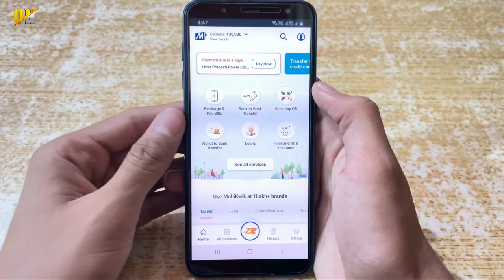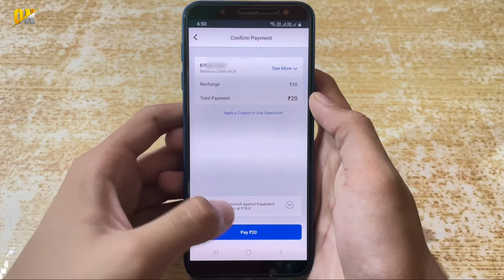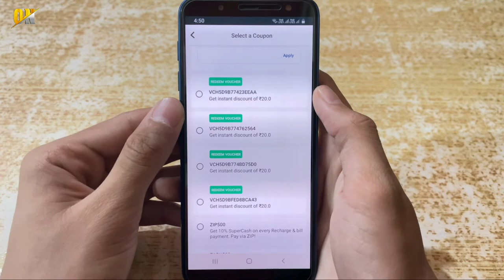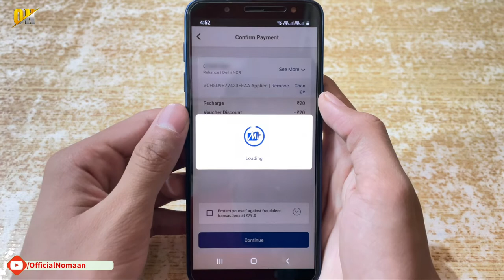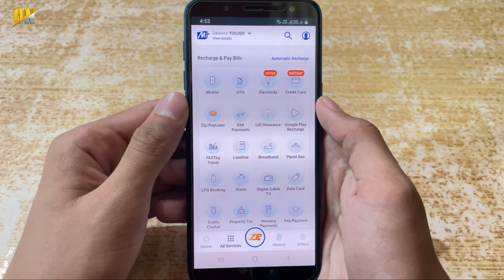How to Use Mobikwik Cashback Vouchers on Recharge/Bill Payment | How to Use Mobikwik Voucher ?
My Gears!